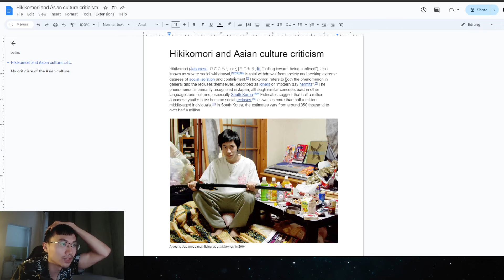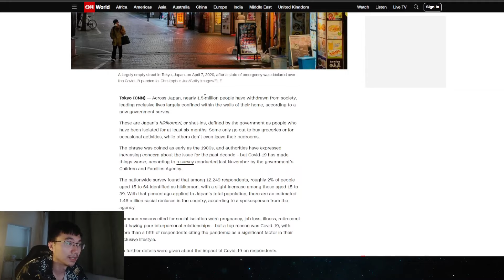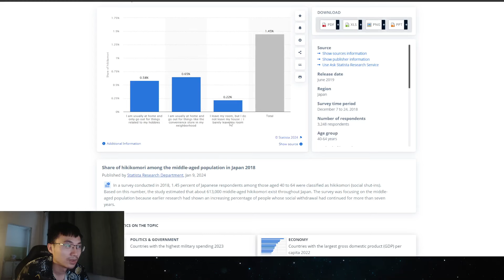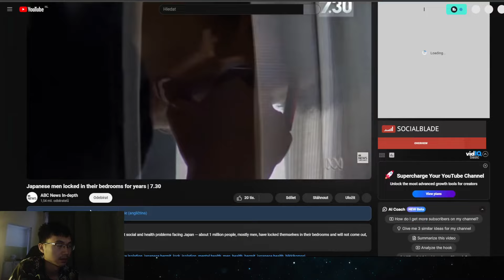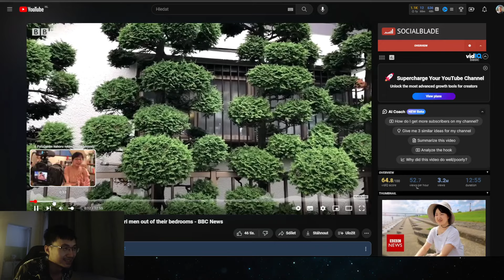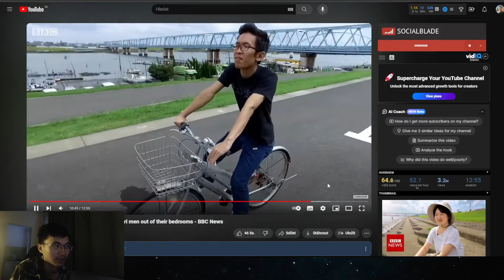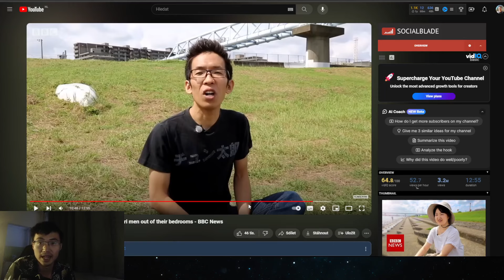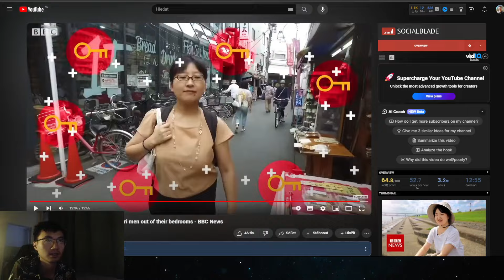What is Hikikomori? (My views)